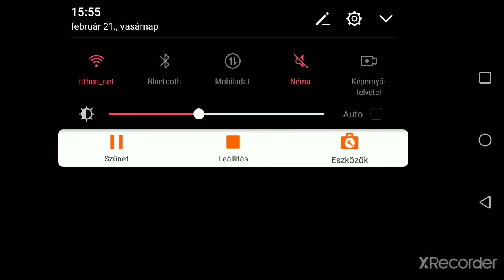Coordinator almost 5 cipher kite with commentary UwU | Identity V Legendary Rank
Heyo :3

ID: 2368882
Name: Mashawa